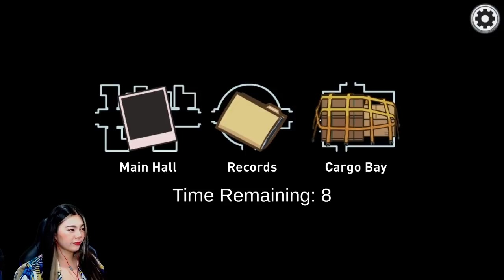ถ้าแป้งทายผิด เอารองเท้ามาเหยียบหน้าเลย!!! | Among Us